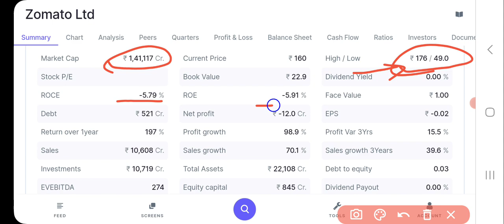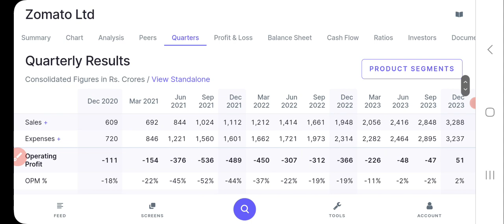Zomato Share News Today | Zomato Share Analysis | zomato Share Latest News